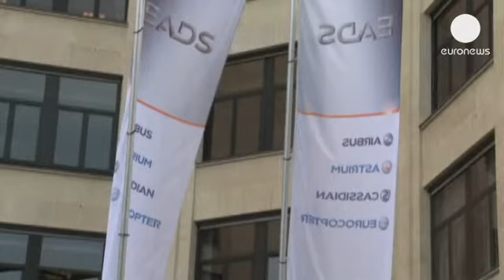Daimler прощается с EADS - corporate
Немецкий автопроизводитель Daimler продал свой пакет акций в аэрокосмическом концерне EADS институциональным инвесторам. За пакет в 7,5% Daimler выручил 2,2 миллиарда евро и намерен потратить их на развитие своего основного бизнеса, страдающего от слабых продаж в Европе.

Участие Daimler в EADS регулярно приносило автогиганту убытки. Неделю назад другой соучредитель французский медиаконцерн Lagardere также объявил о выходе из капитала EADS и продаже примерно такого же пакета.

О реорганизации схемы собственности государственные и частные совладельцы EADS договорились в конце прошлого года, после того как сорвалась сделка по слиянию с британским оборонным концерном BAE Systems. Цель изменений заключается в том, чтобы в будущем снизить зависимость EADS от политиков.